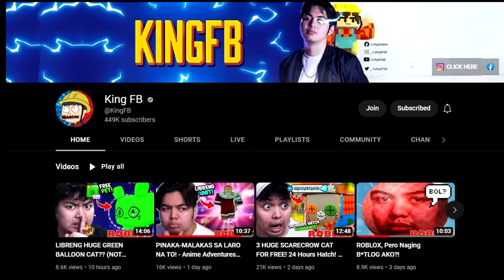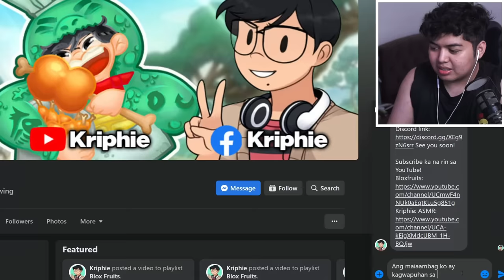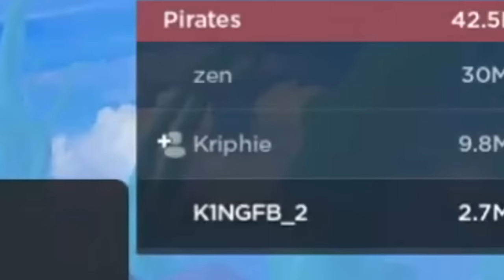KINGFB VS @Kriphie! 10K ROBUX PUSTAHAN! | Roblox (BloxFruits #37)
Yari na!